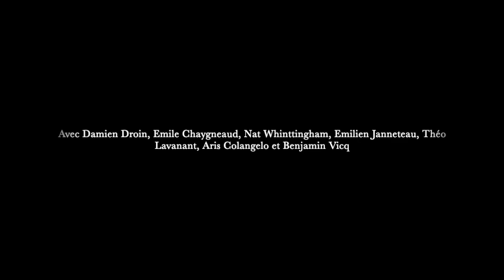Labo Hors Surface Extrait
C'est un Extrait d'un moment de recherche avec plusieurs artistes autour de l'Acronet, structure créé par Damien DROIN. C'est également une recherche qui servira au prochain projet de la compagnie Hors Surface : Entre 2 Mondes